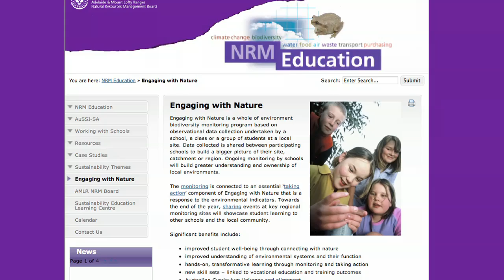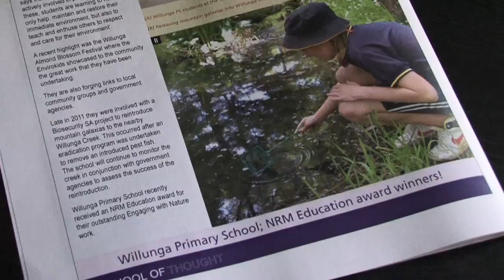Willunga Primary School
Watch to see how students in the Envirokids group are supported to explore their interest in the environment through the engaging with nature program. Learn about the activities they undertake and see how they share environmental data they gather with the local community.